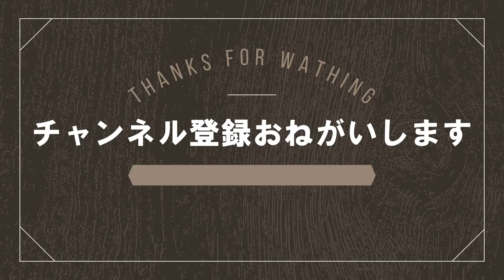【Miki's games】ゲームセンターもある☆ ＭＯＴＨＥＲ２ その２ There is also a game center ☆ MOTHER 2 Part 2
みきとレトロゲームを遊ぶ ♡
 ーPlay retro games with Mikiー

食べ物も現実みたい♪
food looks like reality

みきの成長記録です。
あたたかい気持ちで
観て頂けたら嬉しいです☆

ほぼ毎日18:00動画アップ予定

応援コメント頂けたら幸いです。
あわせて、
視聴者さんの観たいご要望も
コメント欄やメールからお願いします、
出来る限り挑戦してみます！

「ファンティア」でのアップを始めました！
ギリギリ以上の冒険。特別版や完全版も☆
よろしければご覧ください♡下記ご参照↓↓
↓Fantia↓自由な世界で冒険♡

This is Miki's growth record.
with a warm feeling
I would be happy if you could watch it☆

Scheduled to upload videos at 18:00 almost every day

I would appreciate it if you could give me a supportive comment.
In addition,
Requests that viewers want to see
I accept.
I will try as much as possible!

I started uploading with "Fantia"!
I'm going to challenge more than the last minute.